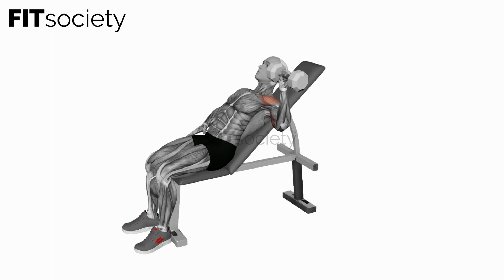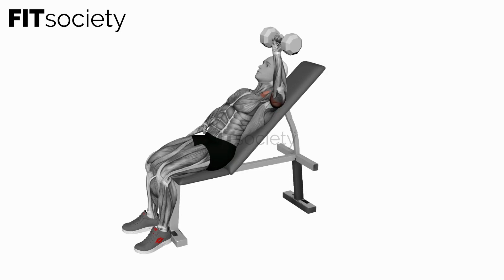Dumbbell Incline One Arm Press - Exercise - Fitness Oefening - Fitsociety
Welcome to Fitsociety, your go-to source for fitness inspiration and effective workout techniques. In this video, we're excited to introduce you to the Dumbbell Incline One Arm Press, an incredible exercise that targets and strengthens your chest, shoulders, and arms, helping you develop a powerful and well-defined upper body.

Having a strong and sculpted upper body is a common fitness goal, and the Dumbbell Incline One Arm Press is an excellent exercise to help you achieve it. By performing this exercise, you'll primarily engage your pectoral muscles, deltoids, and triceps, allowing for balanced development and enhanced functional strength.

Let's dive into the step-by-step guide for the Dumbbell Incline One Arm Press:

1. Set an incline bench at an angle of around 30 to 45 degrees. Choose a dumbbell that challenges your muscles while still allowing you to maintain proper form.

2. Sit on the incline bench with your feet firmly planted on the ground, ensuring your back is fully supported by the bench. Hold a dumbbell in one hand with an overhand grip, positioning it at shoulder height. This will be your starting position.

3. Engage your core and stabilize your posture. Press the dumbbell upward in a controlled manner, extending your arm fully while maintaining control throughout the movement.

4. Pause briefly at the top, feeling the contraction in your chest, shoulder, and tricep muscles.

5. Slowly lower the dumbbell back to the starting position, maintaining control and tension in your muscles.

6. Repeat the exercise for the desired number of repetitions on one side before switching to the other arm.

The Dumbbell Incline One Arm Press is a fantastic exercise for building upper body strength, muscle definition, and functional fitness. Incorporate it into your routine to enhance your overall performance in various activities and sports.

Our mission is to empower you on your fitness journey and help you reach your goals.

Don't miss out on our other informative videos! Visit our YouTube channel or check out our for a wide range of exercises, workout tips, and fitness resources. We're dedicated to providing you with practical information and guidance to help you live a healthier, more active lifestyle.

Your support means the world to us. Remember to like this video and subscribe to our channel for more amazing exercises and expert advice on mastering the Dumbbell Incline One Arm Press, boosting your upper body strength, and achieving your fitness aspirations!